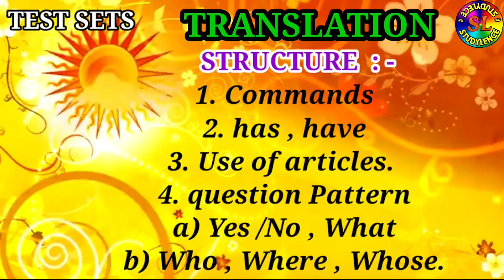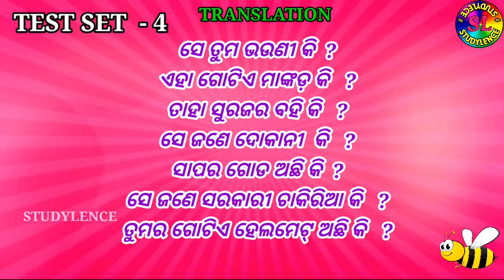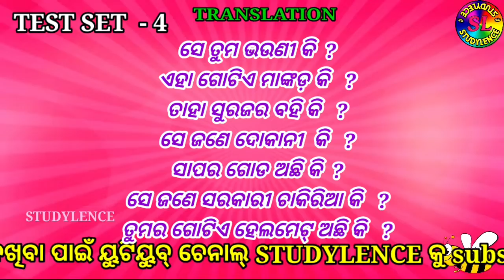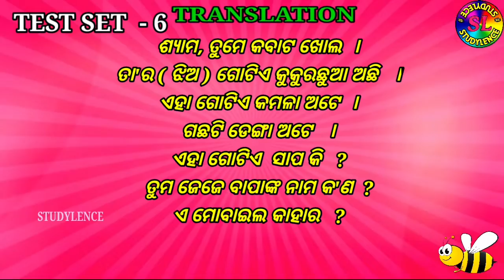STUDYLENCE TRANSLATION WEEKLY TEST-2